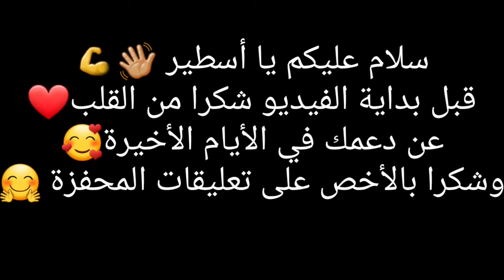😇شاهد ردة فعل Voli😅 لما رأى لون 🤣شعر سيبلوس الجديد😂 وشاهد كيف رد سيلوس عليه🙂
سيبلوس مقلب النوب,
سيبلوس ضد وايت,
سيبلوس يعترف بحبه,
سيبلوس ضد هيروشيما,
سيبلوس يبكي,
سيبلوس مقلب النوب جديد,
سيبلوس يقرأ القرآن,
سيبلوس ضد وايت 444,
سيبلوس فري فاير,
سيبلوس يجود,
سيبلوس يغني,
سيبلوس يتهم وايت بالهكر,
سيبلوس يعترف بحبه لسيبلوسة,
سيبلوس يقول لحبيبته كنبغيك,
سيبلوس ي,
سيبلوس واخوه,
سيبلوس و سيبلوسة,
سيبلوس وحبيبته,
سيبلوس وايت,
سيبلوس وشعبي,
سيبلوس و وايت,
سيبلوس و هيرو,
سيبلوس وعلي ضد وايت,
سيبلوس هكر,
سيبلوس هاند كام,
وايت ضد سيبلوس هكر,
من هو سيبلوس,
رقم هاتف سيبلوس,
سيبلوس ضد هيروشيما جمال,
سيبلوس نوب,
سيبلوس نيمو تيفي,
سيبلوس نصاب,
سيبلوس نينجا,
سيبلوس نوب برانك,
سيبلوس ضد نينجا,
سيبلوس فورت نايت,
سيبلوس مقلب النوب 2020,
سيبلوس مقلب النوب كلاش سكواد,
سيبلوس مقلب النوب مع فتاة,
سيبلوس مقلب في اخوه,
سيبلوس مقلب,
سيبلوس معلق,
سيبلوس م,
سيبلوس لايف,
سيبلوس لقطات جلد,
اعتراف سيبلوس لحبيبته,
لحظة بكاء سيبلوس,
لعب سيبلوس,
لعب اخ سيبلوس,
لعب اخو سيبلوس,
اول فيديو ل سيبلوس,
مقلب سيبلوس لا سيبلوس,
سيبلوس كنبغيك,
سيبلوس كلاش سكواد,
خو سيبلوس كيتعنب,
سيبلوس فيس كام,
كيف يلعب سيبلوس,
كلام سيبلوس,
سيبلوس ضد كلان هيروشيما,
سيبلوس قران,
قناة سيبلوس,
قصة سيبلوس,
قناة اخ سيبلوس,
قصة حب سيبلوس,
سيبلوس يحكي قصة حبه,
قصة سيبلوس و سيبلوسة,
قلتش سكن سيبلوس فري فاير,
سيبلوس في البطولة,
سيبلوس فري فاير مقلب نوب,
سيبلوس فري فاير مقلب النوب,
سيبلوس في البطولة العربية,
سيبلوس في البث المباشر,
غضب سيبلوس,
غضب سيبلوس من وايت,
غناء سيبلوس,
سيبلوس يسب قارينا,
غيرة سيبلوس,
غضب سيبلاس على سيبلاس,
قلتش لبس سيبلوس,
سيبلوس عند الحلاق,
سيبلوس علاش كتعنب,
سيبلوس على المباشر,
سيبلوس عصام الشوالي,
اعدادات سيبلوس على الحاسوب,
مستقعدين ضد سيبلوس عكاش,
رد سيبلوس على وايت,
اخ سيبلوس علاش كتعنب,
سيبلوس طالق الشعبي,
سيبلوس طالق شعبي,
سيبلوس طلق شعبي,
سيبلوس طلق الشعبي,
هل سيبلوس طرد وايت,
طريقة لعب سيبلوس,
سيبلوس طلع شيطان,
طرائف سيبلوس,
سيبلوس ضد,
سيبلوس ضد اخوه,
سيبلوس ضد صلاح بلارة,
سيبلوس ضد علي عمر,
سيبلوس ضد بن لادن,
وايت ضد سيبلوس,
مستقعدين ضد سيبلوس,
نينجا ضد سيبلوس,
فينسينزو ضد سيبلوس,
بن لادن ضد سيبلوس,
هيروشيما ضد سيبلوس,
عكاش ضد سيبلوس,
جاك ضد سيبلوس,
سيبلوس شعبي,
سيبلوس شوالي,
شاهد سيبلوس,
شاهد اخ سيبلوس,
شاهد سيبلوس يقرأ القرآن,
شكل سيبلوس,
سيبلوس يختبر شخصان,
شكاكي ضد سيبلوس,
سيبلوس سيبلوس,
سيبلاس سيبلاس,
سيبلوس سولو سكواد,
سيبلوس سولو ضد سكواد,
سيبلوس سرعة الثلج,
مقلب سيبلوس سيبلوس,
سيبلوس ضد سيبلوس,
زيارة حساب سيبلوس,
زوجة سيبلوس,
موعد زواج سيبلوس,
زواج سيبلوس,
سيبلوس رجل التاريخ,
سيبلوس روم,
سيبلوس رومات,
سيبلوس رانكد,
سيبلوس رياكشن,
سيبلوس ردة فعل,
نينجا ضد سيبلوس روم,
وايت ضد سيبلوس روم,
ايدي سيبلوس,
سيبلوس ضد ديفل,
ديدجي سيبلوس,
خو سيبلوس,
خنشور ضد سيبلوس,
سبب خروج سيبلوس من الهيروشيما,
خيانة سيبلوس,
خطيبة سيبلوس,
خفة سيبلوس,
سبب خلاف سيبلوس و مستقعدين,
سيبلوس حساب,
استعراض حساب سيبلوس,
حبيبة سيبلوس,
سيبلوس و حبيبته,
وجه حبيبة سيبلوس,
سيبلوس ضد حبيبته,
حياة سيبلوس,
مقلب سيبلوس في حبيبته,
سيبلوس جمال الفا,
سيبلوس جلد,
سيبلوس جديد,
سيبلوس جلد مستقعدين,
مقلب النوب سيبلوس جديد,
مقلب نوب سيبلوس جديد,
وايت ضد سيبلوس جديد,
أخ سيبلوس جلد,
سيبلوس ثلج,
سيبلوس اسرع ثلجة,
سيبلوس تعليق الشوالي,
سيبلوس تعليق شوالي,
سيبلوس تجويد,
سيبلوس تالق شعبي,
سيبلوس تعليق عبدو,
سيبلوس تعمل مقلب في سيبلوس,
سيبلوس تعليق عربي,
سيبلوس تعليق عصام الشوالي,
سيبلوس بتعليق الشوالي,
سيبلوس بث مباشر,
سيبلوس بطولة,
سيبلوس بالهاتف,
سيبلوس بتعليق عصام الشوالي,
سيبلوس بصوت الشوالي,
سيبلوس بالتعليق,
سيبلوس الشعبي,
سيبلوس الشوالي,
سيبلوس النوب,
سيبلوس اليوم,
سيبلوس ابو يحيى,
سيبلوس ايدي,
سيبلوس المغربي,
سيبلوس 1vs1,
سيبلوس 1vs4,
سيبلوس 1v1,
وايت ضد سيبلوس 1vs1,
سيبلوس 2020,
مقلب النوب سيبلوس 2020,
سيبلوس ضد 4
syblus vs white444,
syblus free fire,
syblus vs m8n,
syblus vs hiroshima,
syblus يجود القران,
syblus يعترف لحبيبته,
syblus يتهم وايت بالهاك,
syblus يبكي,
syblus يغني,
syblus يتكلم,
syblus يقول لحبيبته احبك,
syblus وحبيبته,
syblus وجه,
syblus و syblus,
syblus vs syblus,
syblus هاند كام,
نوع حاسوب syblus,
syblus يفضح نينجا,
syblus اسرع لاعب,
syblus كنبغيك,
syblus علاش كتعنب,
syblus يقول كنبغيك,
syblus في البطولة,
syblus في الحقيقة,
مقلب syblus في syblus,
syblus مقلب في حبيبته,
syblus طالق شعبي,
syblus ضد مستقعدين,
شاهد syblus يقرا القران,
syblus سرعة الثلج,
syblus سبب خروج,
syblus سبب خروج bnl,
زوجة syblus,
syblus خوه,
syblus vs خوه,
syblus حبيبة,
syblus و حبيبته,
اعتراف syblus بحبه